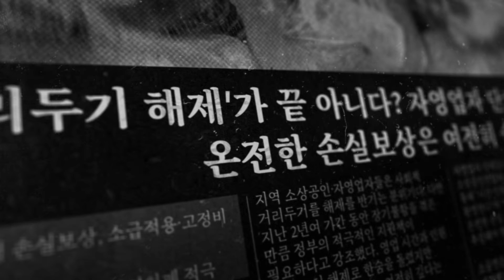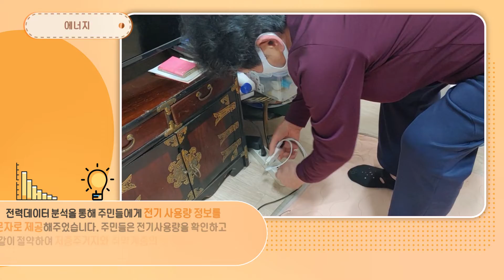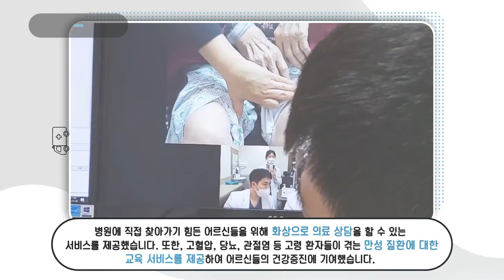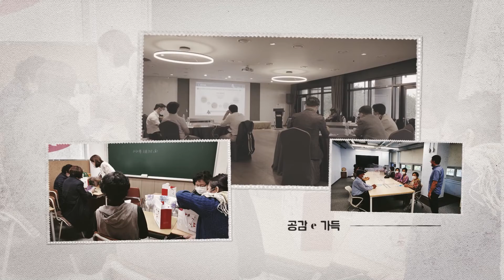주민참여 기반 지역문제 해결(공감e가득) 홍보영상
주민, 기업, 지자체가 함께 디지털 기술(e)을 활용하여 우리 지역 문제를 직접 해결하는 「주민참여 기반 지역문제 해결(공감e가득)」 사업입니다.

주민이 체감하는 성과를 창출하고, 지역 맞춤형 혁신사례 발굴에 앞장서고 있는 「주민참여 기반 지역문제 해결(공감e가득)」 사업!! 저희 사업의 개요와 우수사례를 소개합니다~!